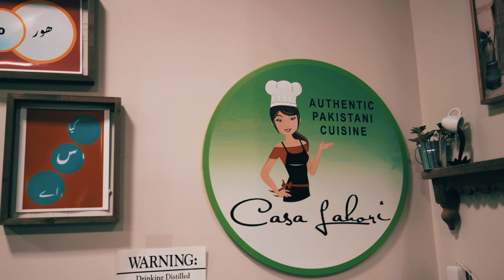mohaymxn - "JEDI" (Official Video)